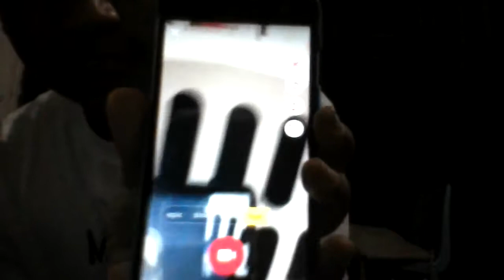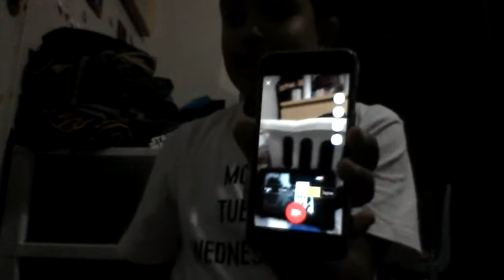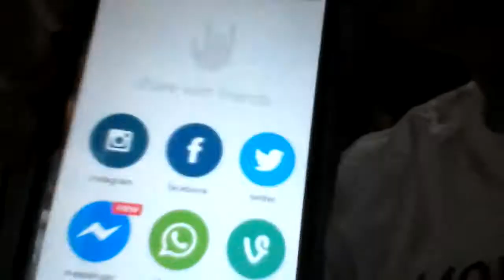How to do a music.lly 🎼🎶🎵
This is how you make  a music.lly